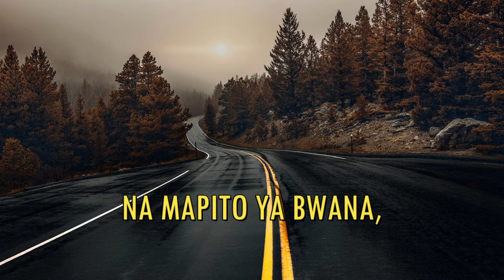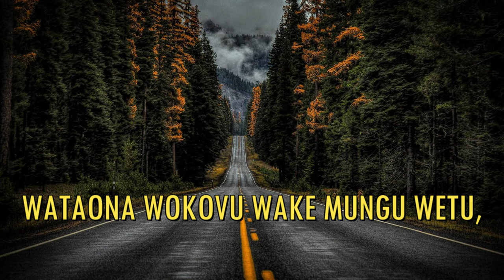Itengenezeni Njia ya Bwana | A Ossonga | Lyrics video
A very relevant song for Advent composed by Kenyan maestro, Alfred Ossonga.